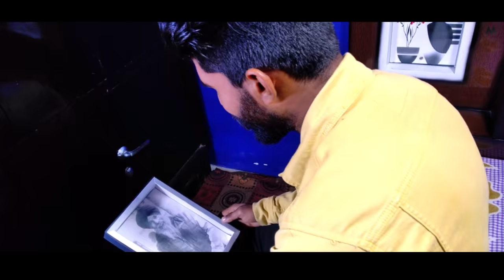Bapu Mera Rabb (Full Video) Jot Mashal/ A film by Mine Panjeta. /Latest punjabi song 2019.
A film by mine panjeta.

. THANK'S ALL FRIENDS .
Dop.nav.
Asst .Vijay .
Story by mal Saab.

.ORIGNL CREDIT.